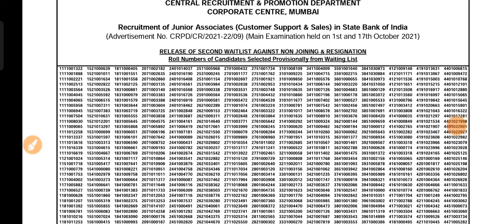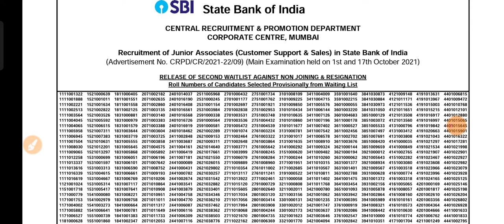SBI Clerk 2021 Result Out|| Selected Candidate List Out SBI Clerk 2021 Result Out SBI Clerk Result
this video we will discuss about the latest update new recruutment Junior Associate recruitment 2021
SBI Clerk Recruitment 2021 SBI Clerk 2021||Notification SBI JA Vacancy 2021 SBI Clerk 2021
sbi latest vacancy
junior associate new recruitment 2021
#5000 Post of junior associate
Official website link for apply
STATE BANK OF INDIA (SBI) Inviting Online
Application Form for the Recruitment of Junior
Associate (Customer Support & Sales) in Clerical
Cadre (Regular & Backlog) Post. Those Candidates
are interested in the Following Recruitment of
SBI Clerk Recruitment 2021, SBI Junior Associate
Recruitment 2021 and SBI Clerk 2021 Online Form &